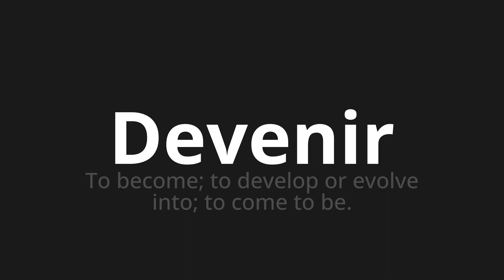How to pronounce Devenir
Master the Pronunciation of 'Devenir Which means become' - which means : To Become;To develop or Evolve Into;to come to be. 📝 with @BaguettePronunciation 🎓🗣️ - [Your Guide to French]

Learn to pronounce 'Devenir' perfectly in French with our easy and engaging tutorial by @BaguettePronunciation! 📖📽️ In this comprehensive video, we provide you with native speaker examples 🗣️👂 and phonetic breakdowns 🎵 to ensure you get the pronunciation just right.

How to say Become in French